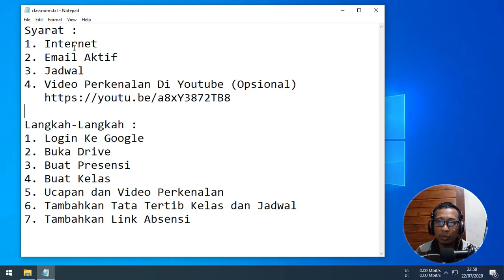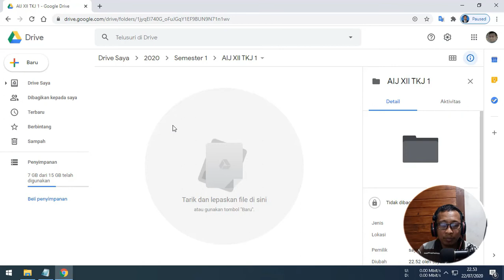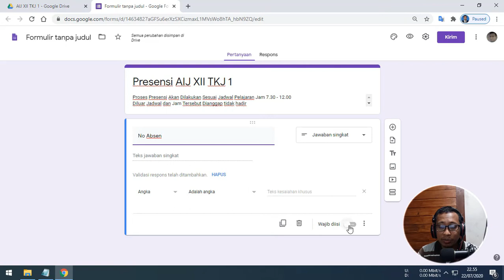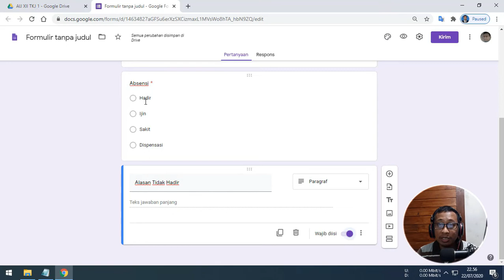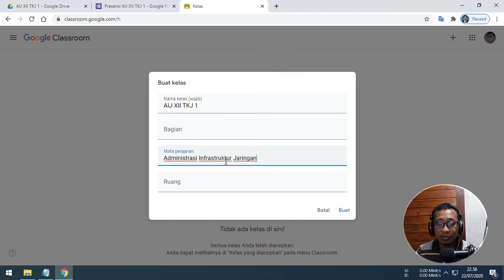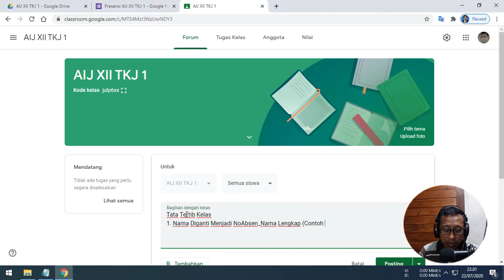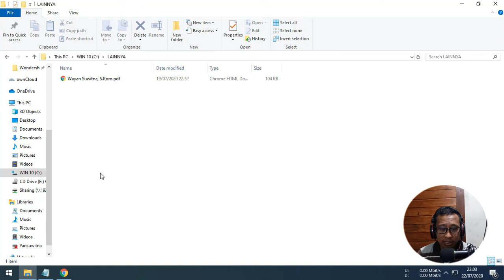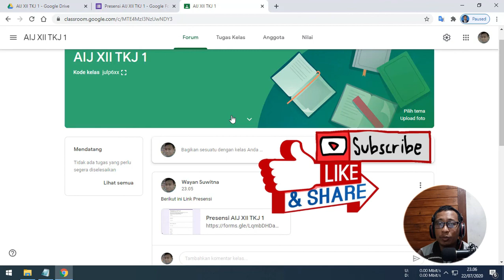Membuat Kelas Di Classroom Lengkap Dengan Video Perkenalan, Tata Tertib dan Link Presensi